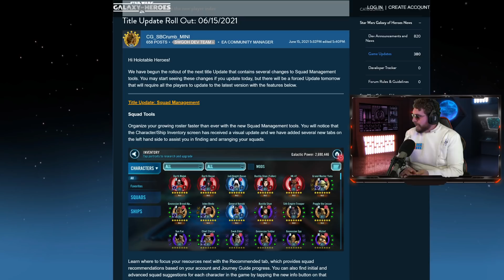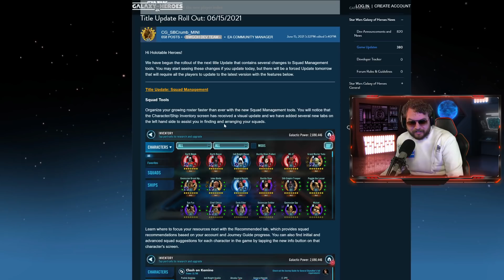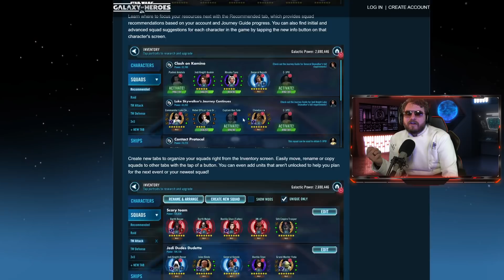RELIC 9 CONFIRMED FOR SWGOH - Big Squad Management Update Coming to Galaxy of Heroes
Install Raid for Free ✅ IOS/ANDROID/PC and get a special starter pack 💥 Available only for the next 30 days

► Fury Weekend - The Vanishing Pt. II